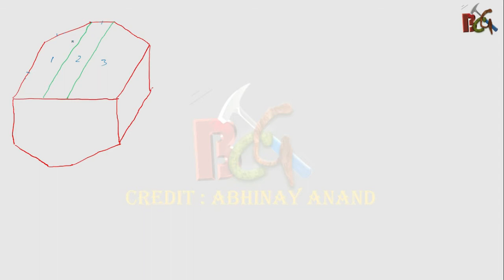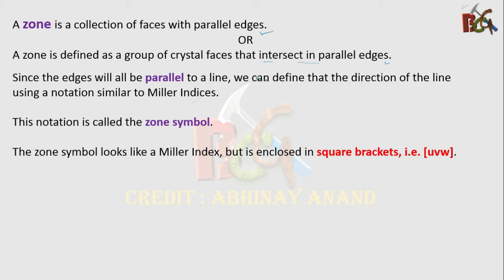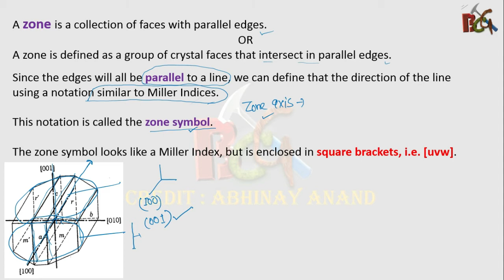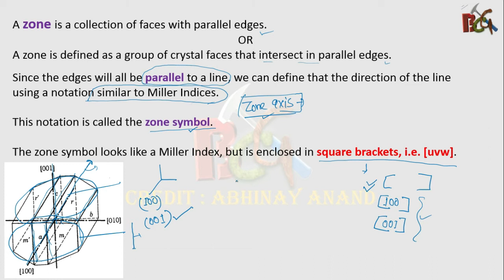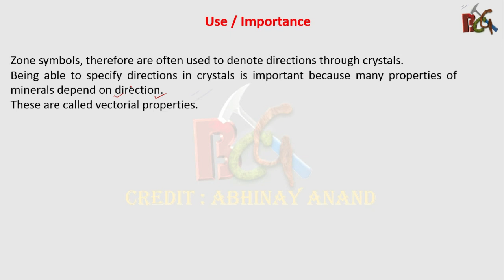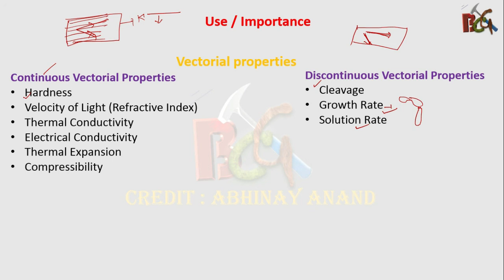Crystallography Episode 8 # Zone # Zone Axis # Zone Symbol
In This episode we have discussed about
Crystal zone , zone axis and its symbols.
How to Determine Zone Notation of Non Parallel Faces.